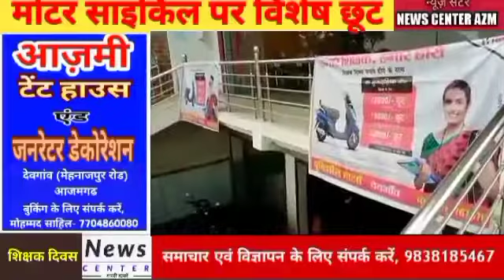लालगंज व क्षेत्र की प्रमुख खबरें फटाफट अंदाज़ में